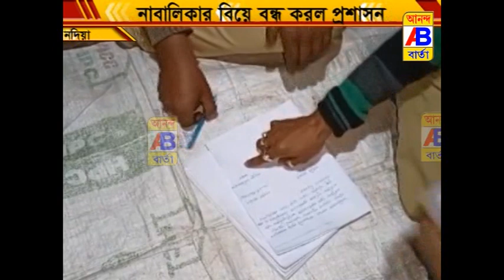পুলিশ প্রশাসনের সহযোগিতায় দশম শ্রেণীর এক নাবালিকা ছাত্রীর বিয়ে রুখে দিলো নবদ্বীপ ব্লক প্রশাসন।